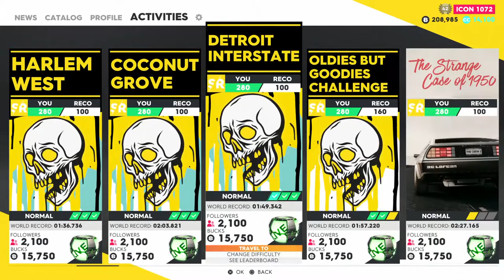The Crew 2 - Seasonal Challenges - Week 2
Ivory Tower